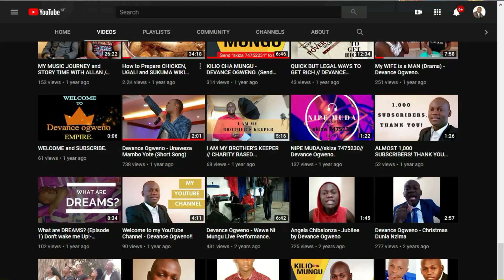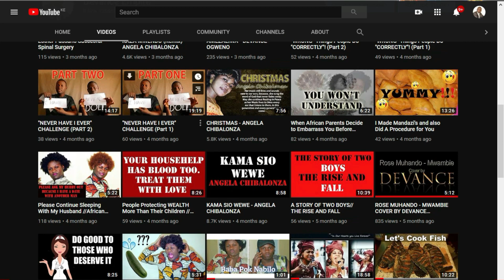How To Prepare the Sweetest OMENA on Earth (Dry Fry)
IN THE VIDEO:
I cooked the most delicious Omena and I was not greedy to eat alone. So, I decided to share the recipe with you too. Check out the video.

FAQ:

Filming Camera: Nikon Coolpix B500

Countries using Mpesa can send to the following